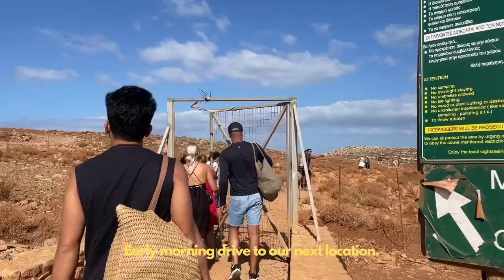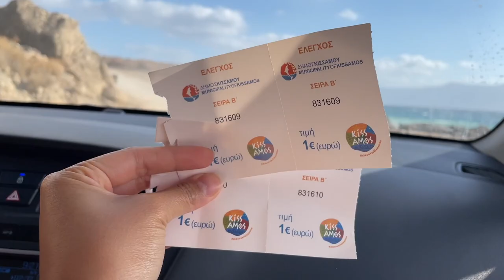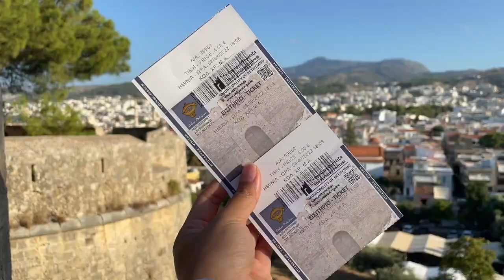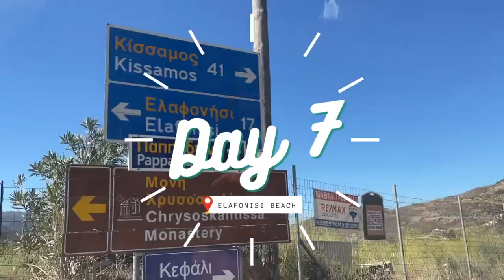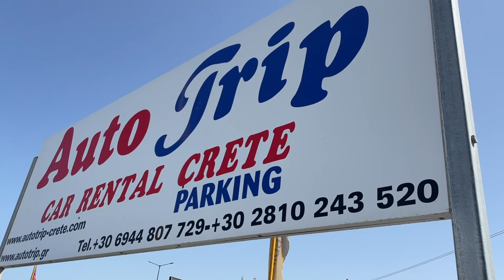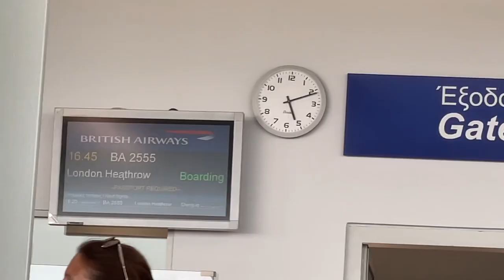Crete, Greece Travel Guide/Vlog I food, beaches, sunsets, things to see and do!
Come and see what we got up to for our Anniversary Trip in Crete, Greece.
We ranked each of the place we went to so hopefully you can take some tips and take it as inspiration to go and see this amazing Greek Island!

Food recommendations:
Bougatsa Chania
Oasis (Chania)
EAP Restaurant Cafe (Agia Marina)
The Well of the Turk (Chania)
Steki (Chania)
Kariatis (Chania)
Castelo (Rethymno)
Pallas (Chania)

Places we visited:
Agia Marina
Chania
Seitan Limania
Balos Beach
Loutro Beach
Rethymno
Elafonisi Beach

Our Hotel:
Leptos Panorama Hotel